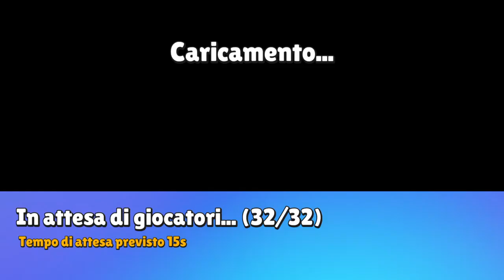Stumble Guys_2024